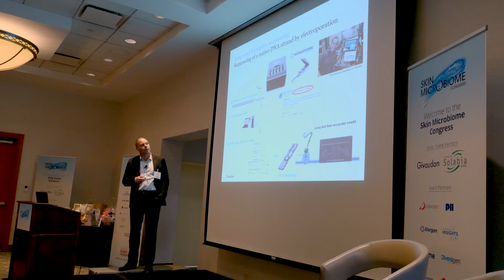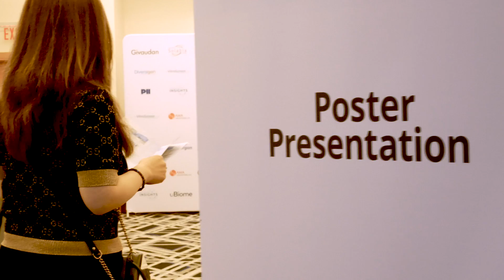Skin Microbiome Congress Highlights, May 2018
On May 30-31, 2018, Kisaco Research brought together over 250 attendees from over 160 different companies and the inaugural and SOLD OUT Skin Microbiome Congress on Boston, USA.

Attendees from multinational pharmaceutical, beauty and personal care companies, independent skincare brands and innovative biotechs were brought together to discuss the emerging relationship between the skin microbiome, skin health and dermatology.

Attendees are the inaugural congress included: Johnson & Johnson, Unilever, Solabia, Givaudan, Tula, FDA, Lonza, Clinique, DSM, L’Oreal, Kimberley - Clark, Mintel, Shiseido, Motherdirt and many more...

“The Skin Microbiome Congress was phenomenal! I met many leaders and experts in the field of microbiome and also reconnect with some familiar faces as well. It was definitely an event worth going to!” - Personal Care Council

Interested? Save the date for the Skin Microbiome Congress in San Francisco,  September 12 - 13, 2018 or attend the first European Skin Microbiome Congress, London on November 14-15, 2018.